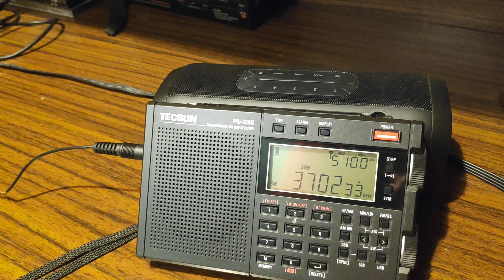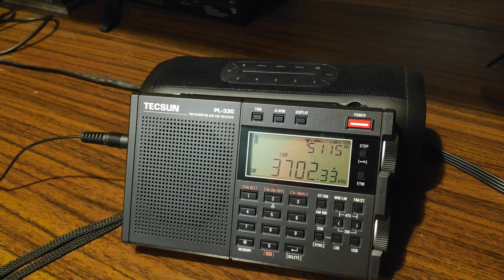Fragment komunikatu PZK 22.03.2023